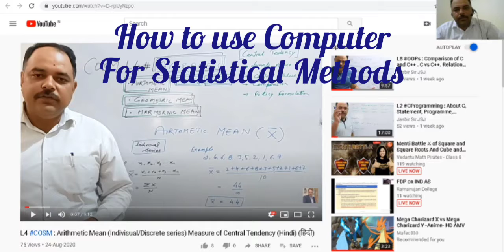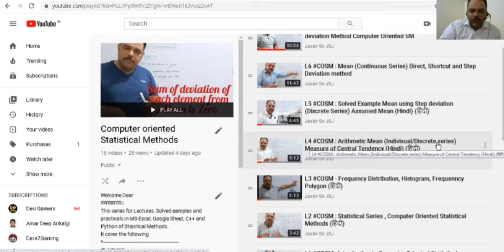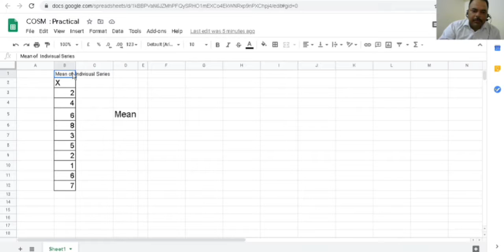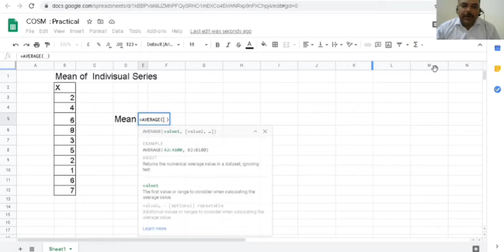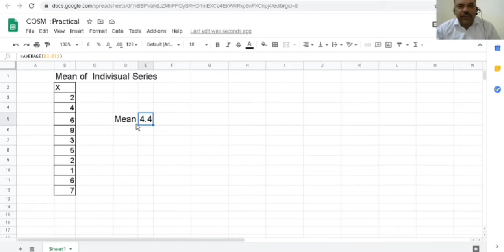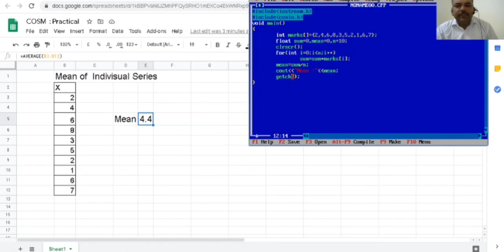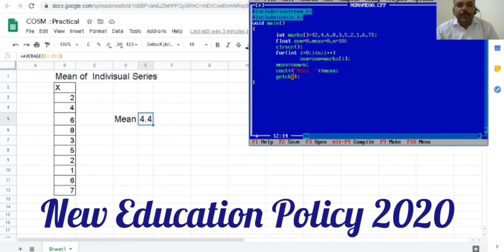P1#COSM : Mean of Simple series using Google Sheet and C++ Language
This video is about the practical demonstration to find the Mean of individual series in  Google Sheet and C++ language.

Statistical Method can be solved with
A.  Statical Application Software. Commonly we have two option Offline or Online.
In offline we can perform the statistical method Microsoft Excel that need PC or Laptop.
In online, we can use Microsoft Office 365 Excel and Google Sheet.

इस video में गूगल sheet को उसे किया है। आप इस practical को mobile पर भी parform कर सकते हैं। इसके लिये आपको Google Sheet App install करनी पड़ेगी।

Mean को समझने के लिये आप इस video को देखें।

Subject: Computer Oriented Statistical Methods
Class: BCA 5th Sem

This vedio as part of Google Classroom  Classes.
Join me on Google
Google CLass code : 2lnyli2